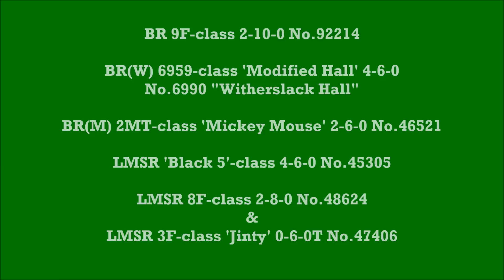Great Central Railway 'WINTER STEAM GALA' - 2017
First major railway outing of the year was once again the Great Central Railway’s ‘WINTER STEAM GALA’.

This year’s event was held from Friday 27th to Sunday 29th January 2017. There was a strong Southern Region theme as the visiting locomotive was SR Q-class 0-6-0 No.30541 which was visiting from the Bluebell Railway as a return favour for the GCR sending LMSR 8F-class 2-8-0 No.48624 for the ‘Giants of Steam’ event in 2016.

The full line-up for the gala was as follows…
- SR Q-class 0-6-0 No.30541 (visiting from the Bluebell Railway)
- SR N15-class ‘King Arthur’ 4-6-0 No.777 “Sir Lamiel” (making its final Winter Gala appearance before withdrawal in the Autumn)
- BR ‘Britannia’-class 4-6-2 No.70013 “Oliver Cromwell” (making its first Winter Gala appearance since 2015)
- BR ‘Standard 2’-class 2-6-0 No.78018 (making its first Winter Gala appearance since restoration)
- BR 9F-class 2-10-0 No.92214 (making its first Winter Gala appearance facing Leicester North)
- BR(W) 6959-class ‘Modified Hall’ 4-6-0 No.6990 “Witherslack Hall”
- BR(M) 2MT-class ‘Mickey Mouse’ 2-6-0 No.46521 (making its first Winter Gala appearance in BR Green)
- LMSR ‘Black 5’-class 4-6-0 No.45305
- LMSR 8F-class 2-8-0 No.48624
- LMSR 3F-class ‘Jinty’ 0-6-0T No.47406

Shots included in this video are as follows…
- 30541: Woodthorpe (with 777), Kinchley Lane (with 777), Manor House Field, Rothley, Cedars Hotel, One Ash Bridge, Buddon Lane (with 777), Leicester Road Bridge, Woodthorpe and Quorn & Woodhouse.
- 777: Quorn & Woodhouse, Rothley, Woodthorpe, One Ash Bridge, Leicester Road Bridge and Quorn & Woodhouse.
- 6990: Cedars Hotel, Main Street Bridge and Quorn & Woodhouse (x2).
- 45305: Quorn & Woodhouse, Rothley & Quorn & Woodhouse.
- 46521: Quorn & Woodhouse (with 6990), Kinchley Lane (with 6990), Cedars Hotel, Manor House Field (with 78018), Woodthorpe, One Ash Bridge, Buddon Lane and Loughborough.
- 47406: Buddon Lane (x2).
- 48624: Cedars Hotel (with 92214) and Quorn & Woodhouse.
- 70013: Quorn & Woodhouse (x2), Main Street Bridge, One Ash Bridge, Buddon Lane, Woodthorpe, Loughborough and Quorn & Woodhouse.
- 78018: Buddon Lane (with 45305), Loughborough and Quorn & Woodhouse.
- 92214: Woodthorpe, Kinchley Lane, Manor House Field, Buddon Lane, Loughborough and Quorn & Woodhouse.

Filmed over all three days.

The gala was a successful one despite a few niggles. These included mixed weather (majority of the time was good, but at times was atrocious), late-running with some freight trains going ahead of the passenger services and an issue with 6990 “Witherslack Hall” which dropped a firebar on the Friday resulting in the cancellation of one of the Local runs. Fortunately the ‘Hall’ was repaired and was able to participate in the rest of the gala.